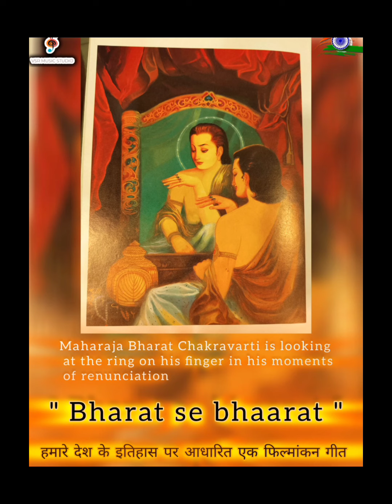Bharat se bhaarat | itihaas ke panne | subodh jain | jayendra shah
Saaz Ki Awaaz -  Project By Jayendra Bhai Shah

Concept By- Jayendra Shah
Music Direction  - Subodh Jain
Singer : Subodh Jain & Team.
Writer By - Anubhav Shastri
Music Production- Vsr Studios , Mumbai
Picture & Video Editing - Mangalarthi Deepesh Jain
Managing By- Aim Music Promotions

All Music Track Copyright Reserve By Original Creator